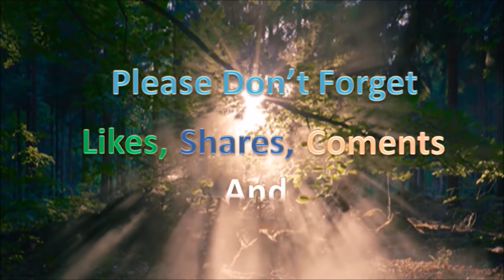Baandi Episode 13 Full Promo Hum Tv Drama